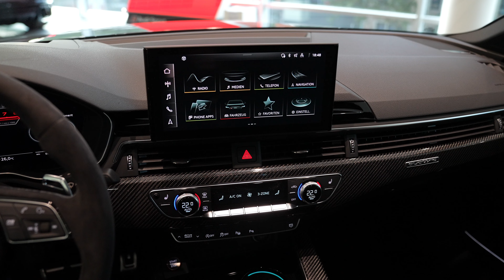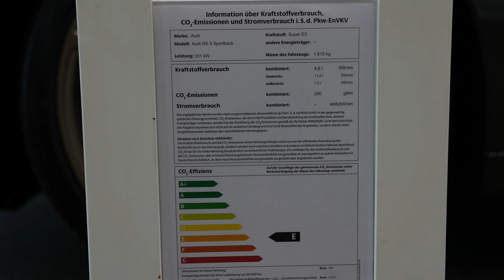2021 Audi RS5 Sportback (450hp) - Sound & Visual Review!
Sound and Visual Review (interior and exterior) of the new 2021 Audi RS5 Sportback (450hp). Audirs5 rs5sound (Dauerwerbesendung)

► FOR BUYING: If you're interested in buying this vehicle or to get any other information, please contact Dominik Bleiber on Instagram: audisport_frankfurt or via E-Mail

Kraftstoffverbr.* komb.: 8,8 l/100 km - CO₂-Emissionen komb.: 200 g/km - CO₂-Effizienz W

► follow Audiview on YouTube and Press the little bell ((🔔)) to get notifications

Farbe (color):                              Aventuringrün Metallic Audi exclusive (aventurin green)

WATCH SOME MORE FROM Audiview...

                                                      11,8 l/100km (innerorts)*
                                                      7,0 l/100km (außerorts)*
CO₂-Emissionen                         200 g/km (kombiniert)*
Zugr.-lgd. Treibstoffart              Super E5
CO₂-Effizienz                               E

*Hinweis nach Richtlinie 1999/94/EG in der jeweils gegenwärtig geltenden Fassung: Weitere Informationen zum offiziellen Kraftstoffverbrauch und zu den offiziellen spezifischen CO₂-Emissionen und gegebenenfalls zum Stromverbrauch neuer Pkw können dem "Leitfaden über den offiziellen Kraftstoffverbrauch, die offiziellen spezifischen CO₂-Emissionen und den offiziellen Stromverbrauch neuer Pkw" entnommen werden, der an allen Verkaufsstellen und bei der 'Deutschen Automobil Treuhand GmbH' unentgeltlich erhältlich ist